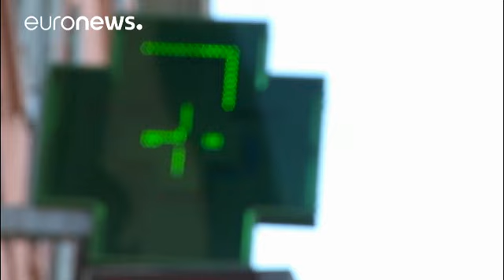Les accidents médicamenteux font 10 000 morts par an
Le mauvais usage des médicaments tue trois fois plus que les accidents de la route en France, d'après le "Collectif Bon Usage du médicament".…